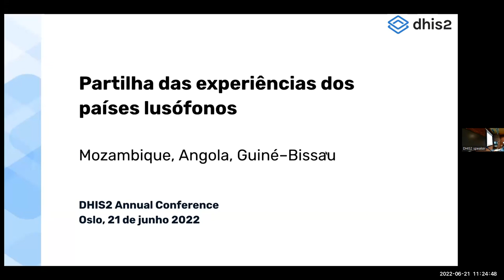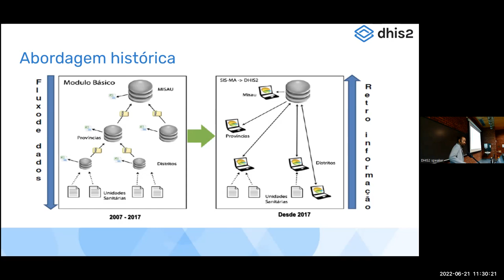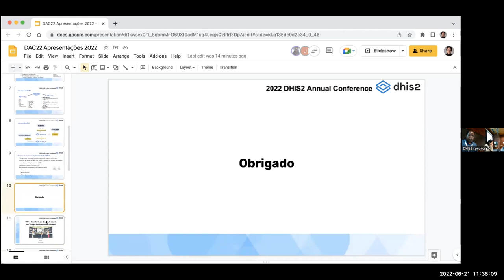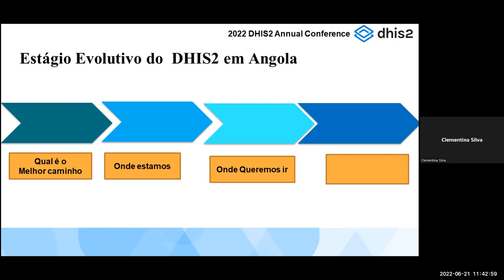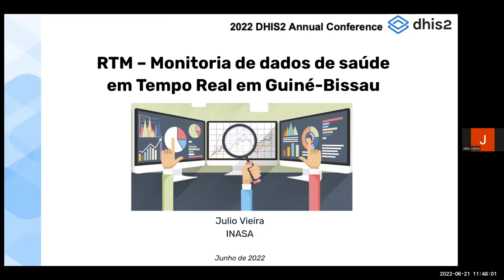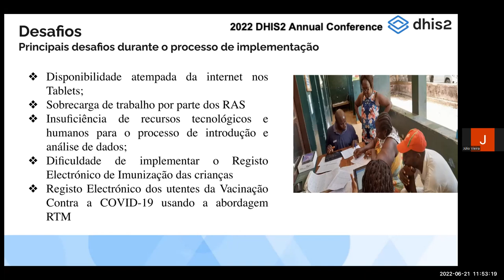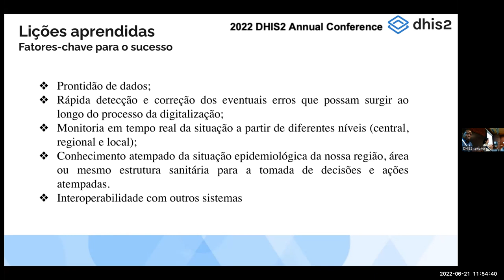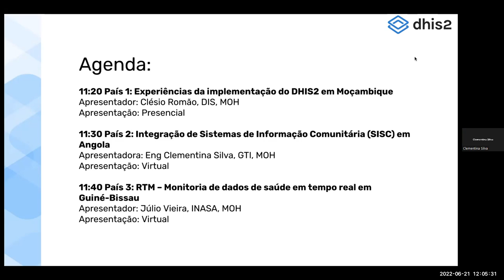Partilha de experiencias dos países lusofonos